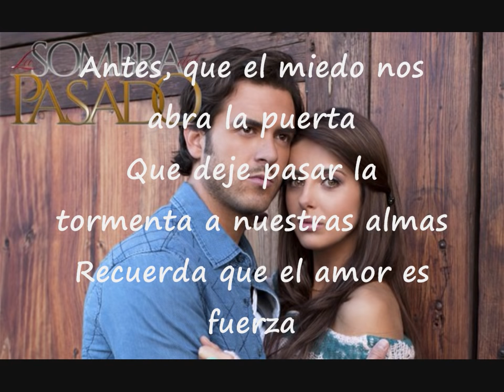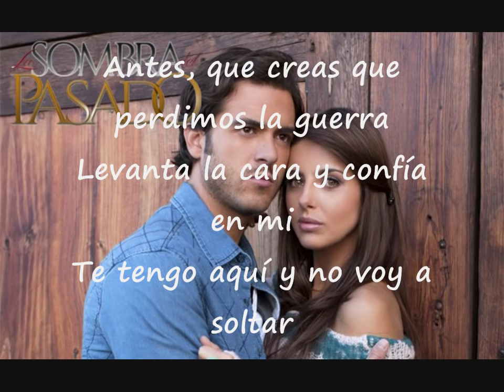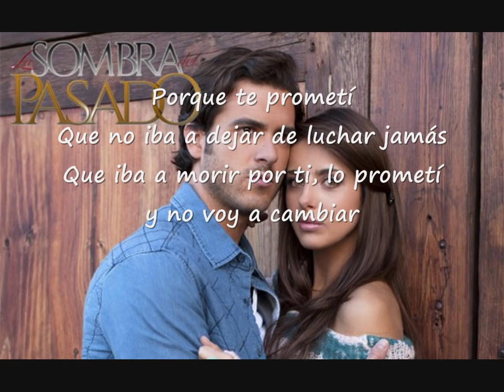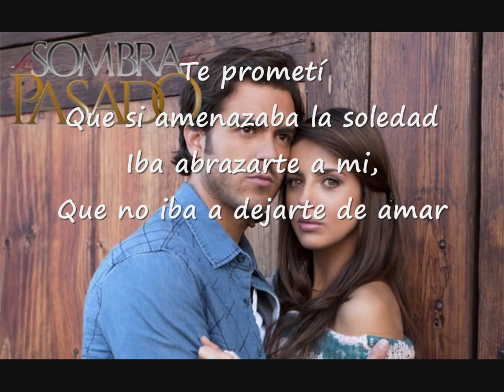La Sombra Del Pasado || Cancion con LETRA